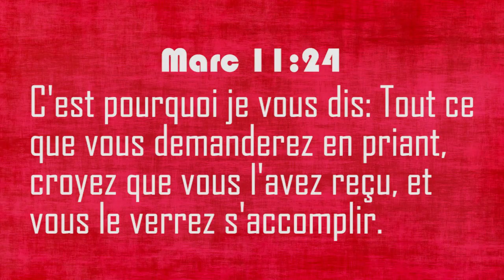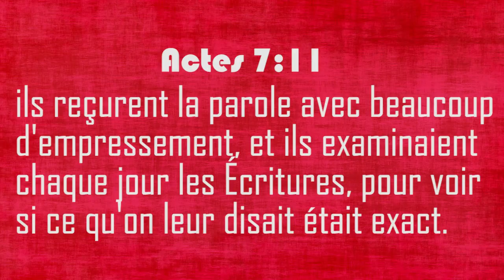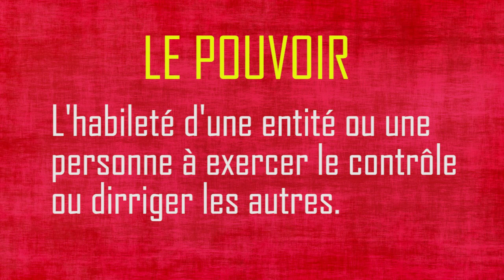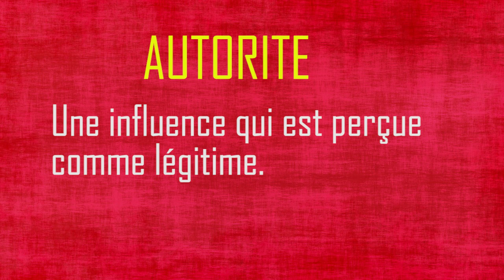LE COMBAT SPIRITUEL: TU AS TOUT LE POUVOIR QU'IL TE FAUT POUR EXERCER TON AUTORITE-LAURENTINE DJATSA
On peut avoir le pouvoir sans avoir l'autorité pour l'exercer. Nous avons non seulement le pouvoir mais aussi l'autorité  sur les forces du mal. Ecoute ce message jusqu'à la fin car quelque chose de puissant est révélée vers la fin. Mais il te faut comprendre le début.

Pour voir toutes les vidéos de la série sur le Combat Spirituel bien vouloir cliquer sur les liens ci-dessous.